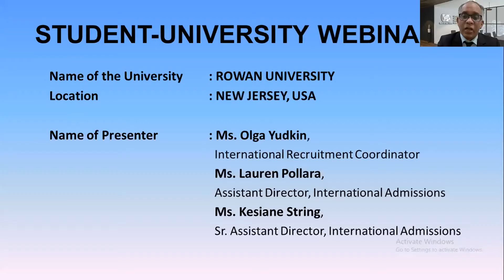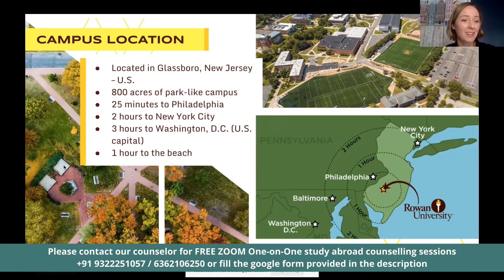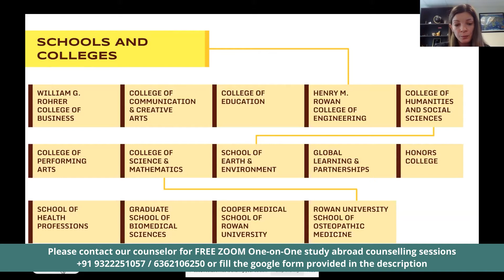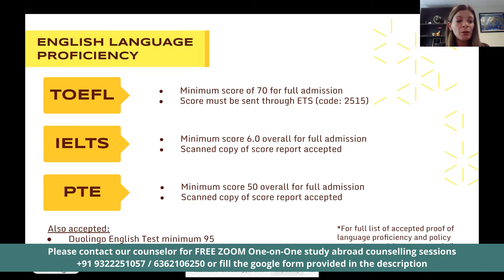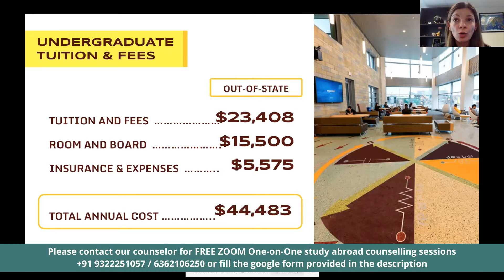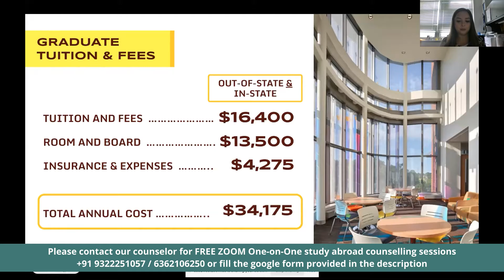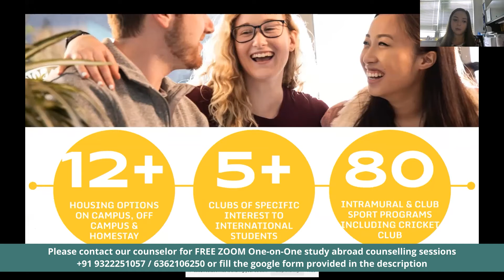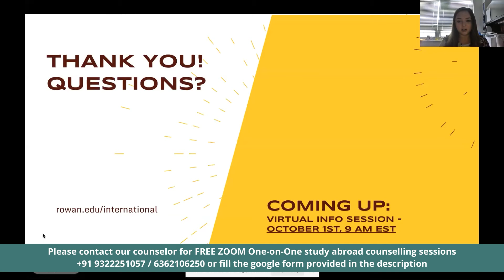Rowan University, USA | Student University Webinar Season 4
Book a Free Zoom One-On-One Appointment to clear all your study abroad queries and for your study abroad counselling